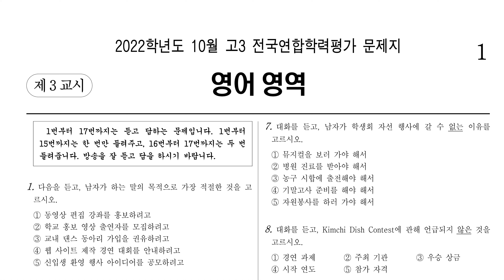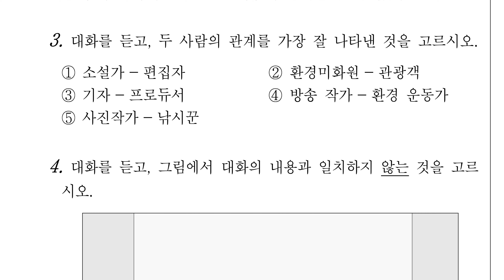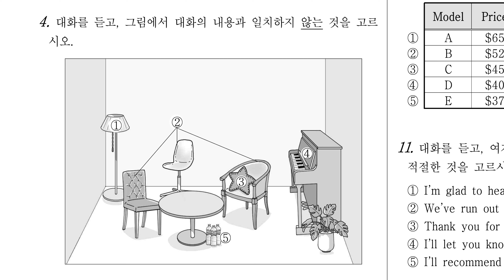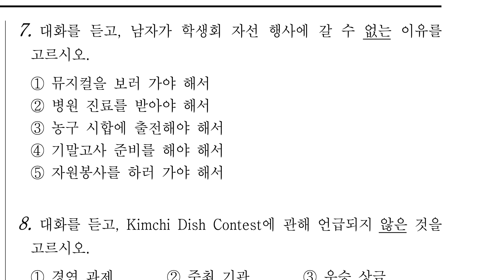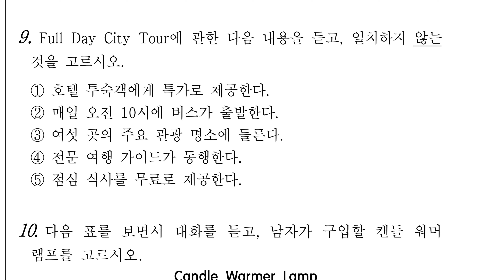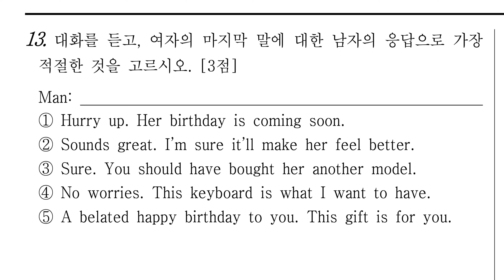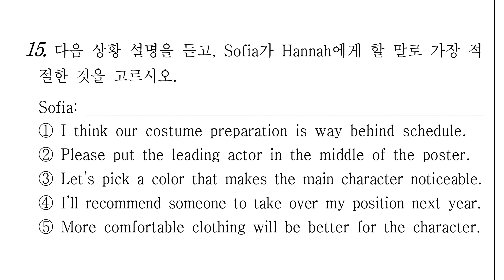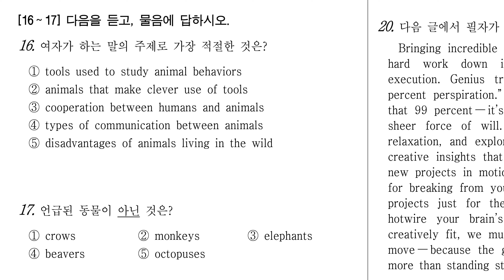2022년 10월 고3 모의고사 영어 듣기평가 문제와 정답. 정답은 영상 마지막에. 10월 12일 시행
2022년 10월 12일 수요일 시행 고3 모의고사 영어 듣기평가 문제와 정답입니다.
난이도와 오답률을 체크해보니
듣기평가는 학생들 기준으로 수월하게 보입니다.
2022년 고3 마지막 모의고사입니다.
수능까지 포기하지 않기! 굿럭!!!